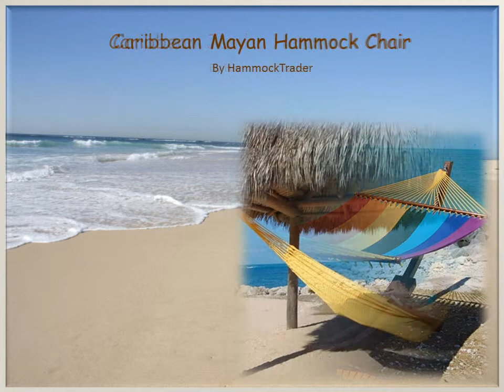Time to Relax Outdoor Rocking Chairs - JEN Distributing LLC/ComfortRocking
Don't you feel like relaxing after a long day of work?

Why not let go of guilt and set aside time to relax and block out times in your day to rest and enjoy. Knowing how to relax is vital for ensuring your health and well-being, as well as restoring the passion and joy in your life.

Why Us?

- Our products are all affordably priced to fit well with any budget guidelines that you may have.

We certainly appreciate your business!

Great outdoor Rocking Chairs, Porch Swings, Gliders, Hammocks and More..

by JEN Distributing, LLC/Comfort Rocking

Keep checking our website, for new products!